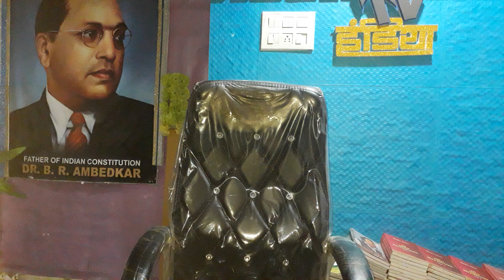आजाद भारत के नये गुलाम ।।संसद में मोदी मोदी के नारे लगाने वाले सांसद ।।